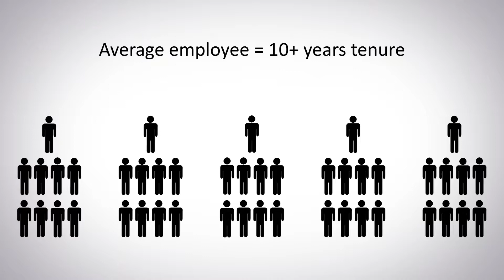Meridian Surveys General Introduction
Meridian Surveys is a local land surveying company that is invested in our communities.